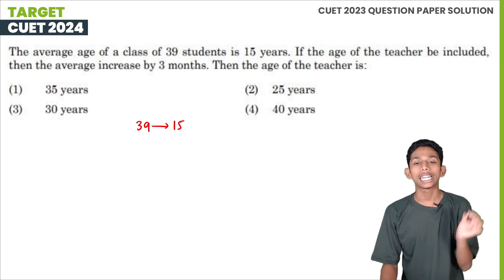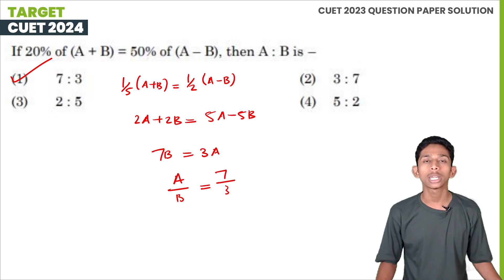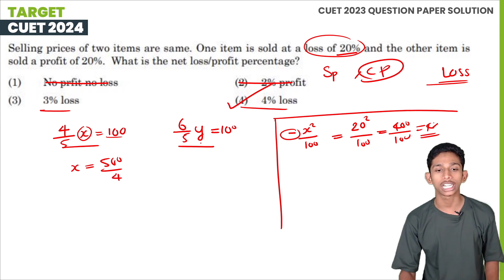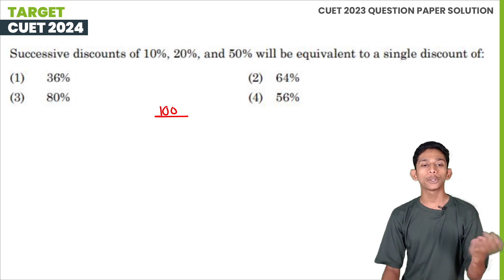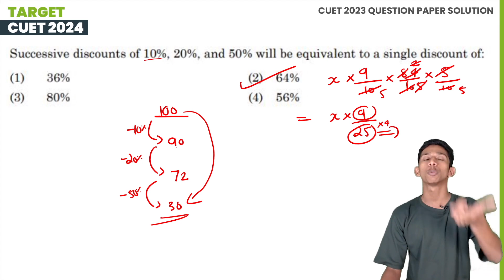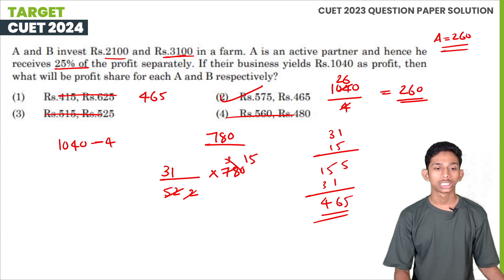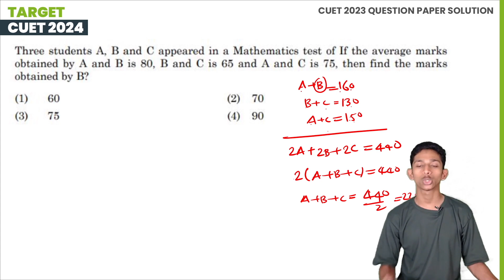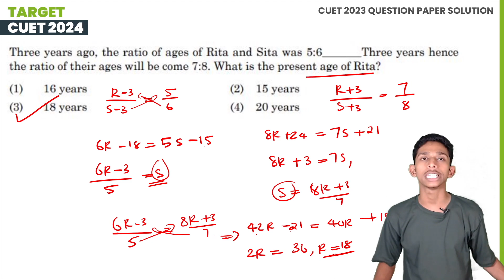CUET PG 2023 Question Paper Solutions | Part A | Mathematical/Quantitative Ability | Session 3